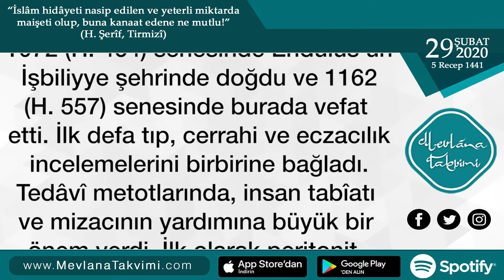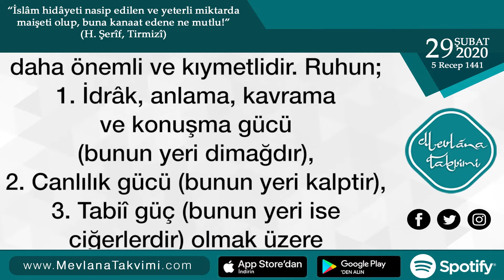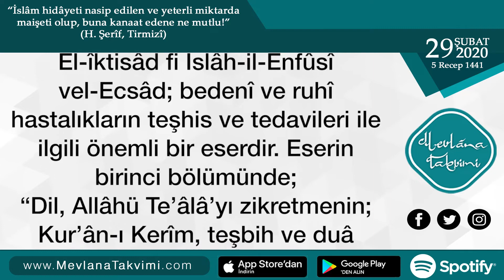Büyük Tıp Alimi: İbn-i Zühr | 29 Şubat 2020 Mevlana Takvimi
29 Şubat 2020 Mevlana Takvimi

BÜYÜK TIP ÂLİMİ: İBN-İ ZÜHR

Tam ismi, Abdülmelik bin Ebi’l-Alâ Zühr’dür. İbn-i Zühr ismiyle tanındı. 1072 (H. 464) senesinde Endülüs’ün İşbiliyye şehrinde doğdu ve 1162 (H. 557) senesinde burada vefat etti.

İlk defa tıp, cerrahi ve eczacılık incelemelerini birbirine bağladı. Tedâvî metotlarında, insan tabîatı ve mizacının yardımına büyük bir önem verdi. İlk olarak peritonit, sulu ve kuru perikarditi, akciğer hastalıklarından ayıran İbn-i Zühr’dür.

İbn-i Zühr’e göre, tıp ilmi;
1. Beden sağlığı ve hastalıklarının tıbbı,
2. Ruh sağlığı ve hastalıklarının tıbbı olmak üzere iki kısımdır. Beden sağlığı ve hastalıkları bilinmektedir. Ruh sağlığı ve hastalıkları konusu birincisinden daha önemli ve kıymetlidir. Ruhun;
1. İdrâk, anlama, kavrama ve konuşma gücü (bunun yeri dimağdır),
2. Canlılık gücü (bunun yeri kalptir),
3. Tabiî güç (bunun yeri ise ciğerlerdir) olmak üzere üç kuvveti vardır. İdrâk gücü ile eşya ve hâdiseler, yerler, gökler ve kâinat üzerinde bulunanlar tefekkür edilir. Böylece ilim ve sanatlar meydana gelip gelişir. Canlılık gücü ile gadab ve diğer huylar meydana çıkar. Tabiî güç ile de şehvet meydana gelir. Bu son iki kuvvet terbiye edilerek birinciye hizmet eder hâle getirilir. Son iki kuvvet birincisinin yâni akıl ve idrâk kuvvetinin hizmetçisi, kölesi gibi olmalıdır ki birlikte çalışıp faydalı iş yapabilsinler.

İbn-i Zühr, tıp alanında birçok eser yazdı. Bu eserlerden biri olan El-îktisâd fi Islâh-il-Enfûsî vel-Ecsâd; bedenî ve ruhî hastalıkların teşhis ve tedavileri ile ilgili önemli bir eserdir. Eserin birinci bölümünde; “Dil, Allâhü Te’âlâ’yı zikretmenin; Kur’ân-ı Kerîm, teşbih ve duâ okumanın âletidir. Dolayısıyla dil ve ağız bakımı çok önemlidir. Diğer taraftan meramımızı da dilimiz vasıtasıyla ifâde ederiz. İfâdenin güzel, nâzik ve muntazam olması gerekir ki, istenilen fayda hâsıl olabilsin.” demektedir.

(İslâm Tarihi Ansiklopedisi, 6.c.)